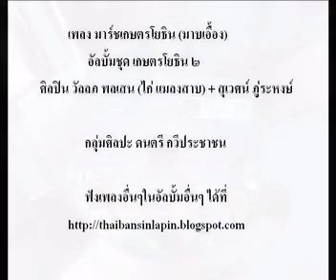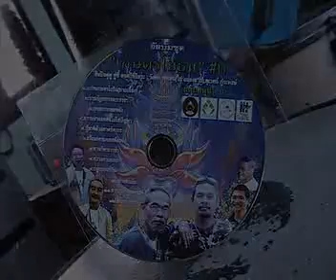มาร์ชเกษตรโยธิน (มาบเอื้อง) final version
เพลงมาร์ชเกษตรโยธิน (มาบเอื้อง) - ไก่ แมลงสาบ, สุเวศน์ ภู่ระหงษ์ อัลบั้มเกษตรโยธิน๒ (ฉบับสมบูรณ์)